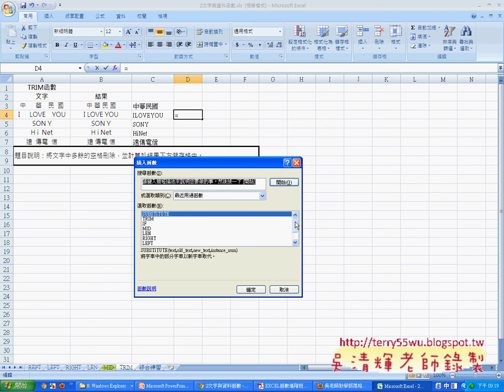07_TRIM函數與取代空白函數(EXCEL_VBA與資料庫 吳老師)